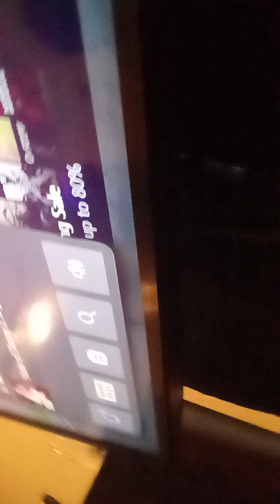April 6, 2024